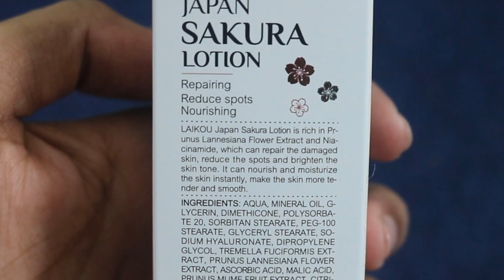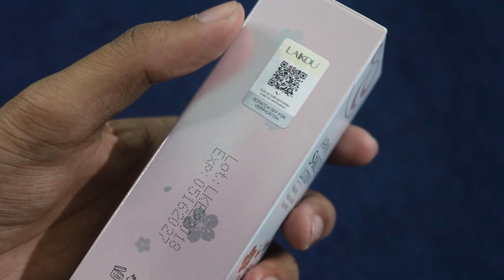শীতে ফর্সা হওয়ার জাপানি লোশন | এই লোশন মুখে ব্যবহার করা যাবে Sakura lotion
শীতে ত্বকের রুক্ষ-শুষ্ক ভাব এড়াতে  ব্যবহার করুন জাপান সাকুরা লোশন

Laikou Japan Sakura Lotion - 100 ml